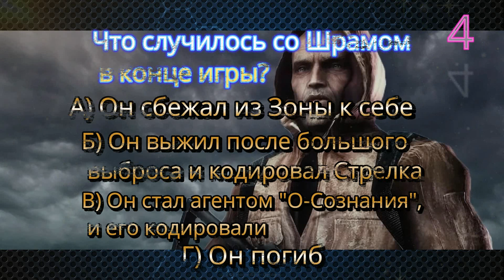3-ий сезон программы -"Кто хочет стать Сталкеонером"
Привет! Обязательно напиши в комментариях, сколько ты смог набрать баллов, за этот сезон)
Там будут приколы, мемы и гайды по сталкеру и не только) 😋